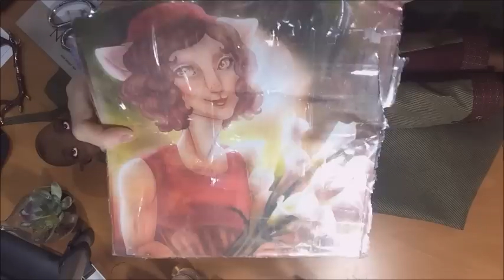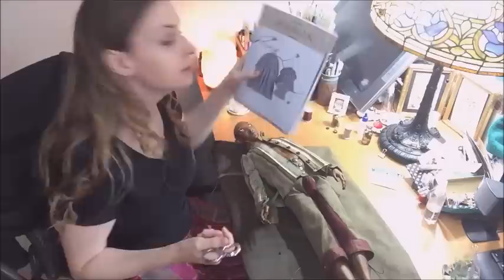Early October BJD updates